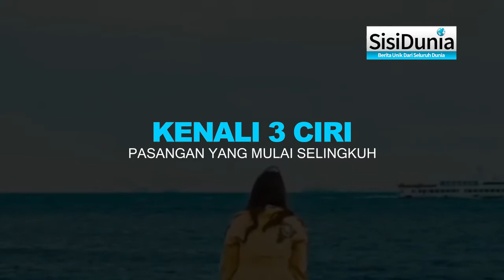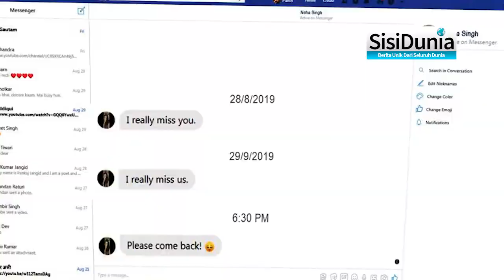Kenali 3 Ciri Pasangan Yang Mulai Selingkuh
HANYA sedikit hal dalam hidup yang terasa lebih buruk daripada kecurigaan mungkin suami Anda selingkuh.

Ada banyak sekali tanda-tanda kecil yang mungkin bisa Anda perhatikan jika suami mulai berselingkuh.

Berikut ini beberapa tandanya